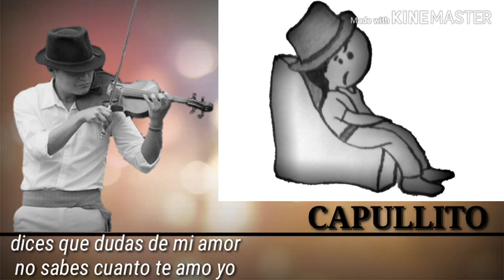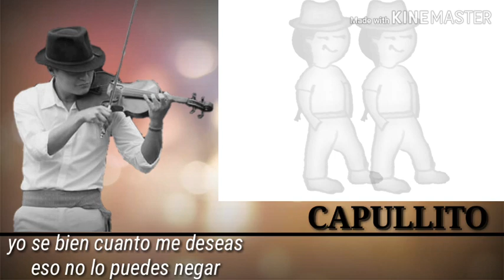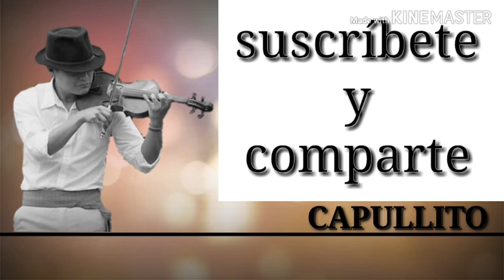Capullito (audio 2018) Ramiro Muenala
Capullito audio 2018
letra y música de Ramiro Muenala
grabado en Chakchas Record's